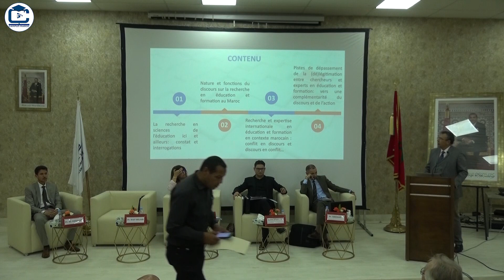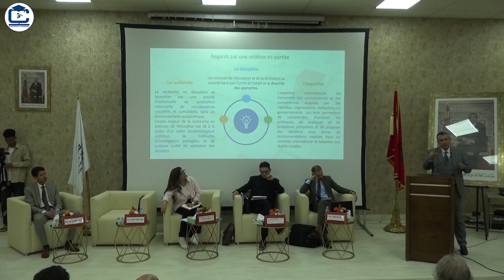Youssef Nait Belaid I Sciences de l'éducation et gouvernance du système d'éducation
فعاليات الاحتفال بالذكرى الأربعين لتأسيس كلية علوم التربية بالرباط، تحت شعار "40 سنة من العطاء المتجدد في خدمة التربية".

Campusmaroctv#